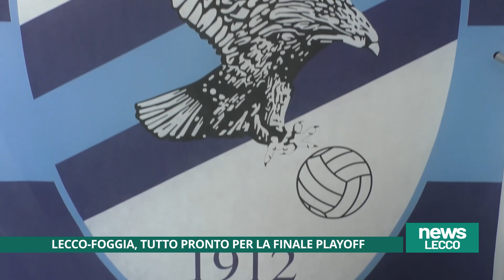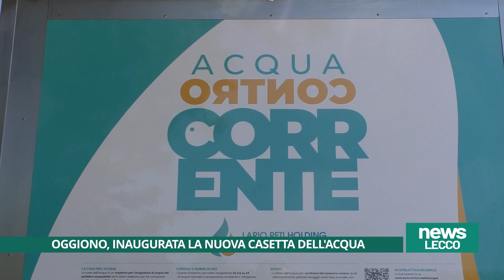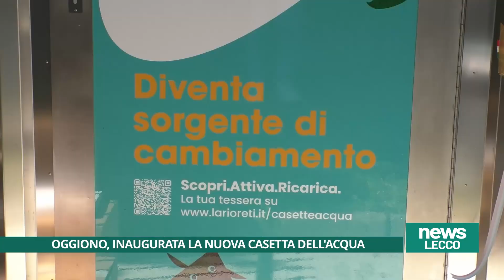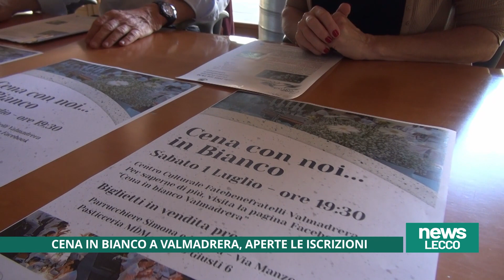TG UNICA LECCO 17/06/2023